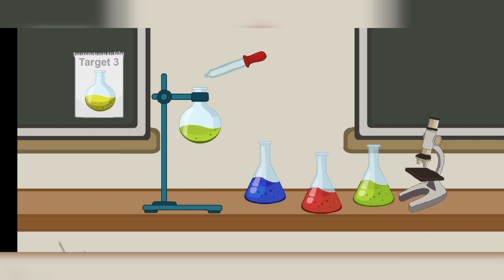I BUNK THE SCHOOL FINALLY !!! STICK MAN SCHOOL 2 GAMEPLAY !!